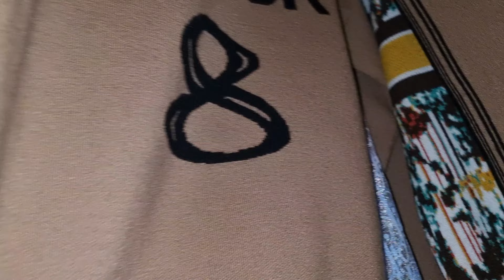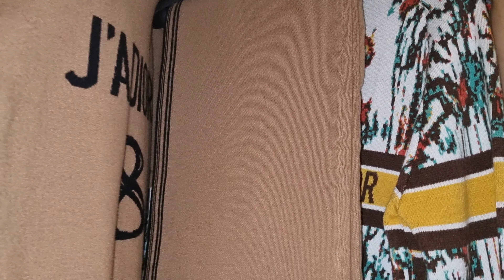DIOR COLLECTION مجموعة ديور